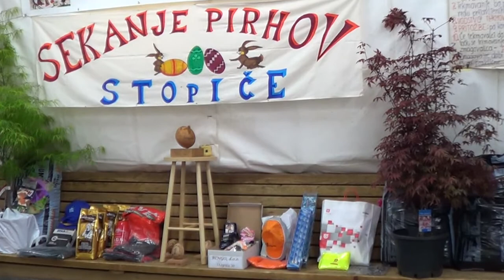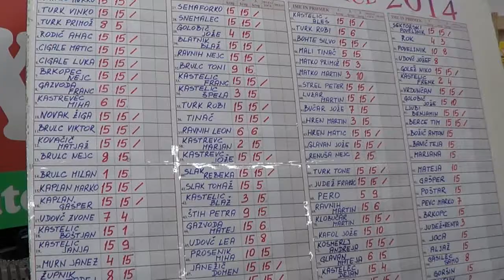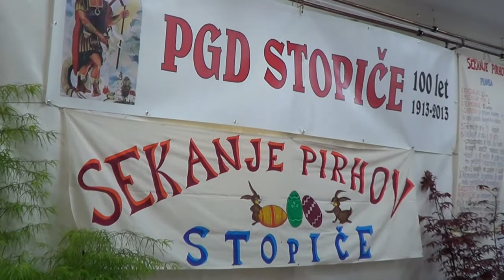23 sekanje pirhov 2014